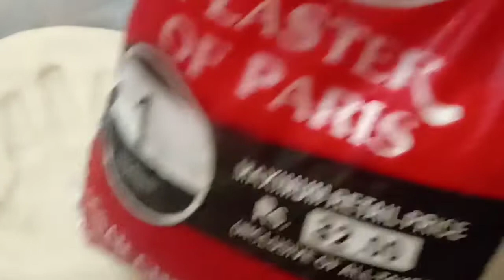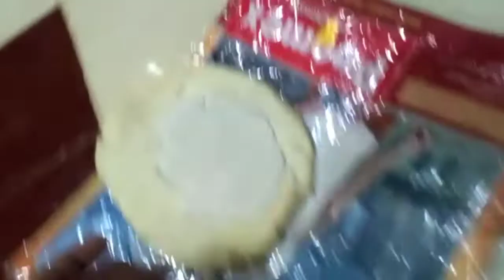பேபி கை கால காஸ்டிங் தமிழ் வீட்டில் செய்யலாம் செய்யலாம்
In this video contain precious gift from mommy...